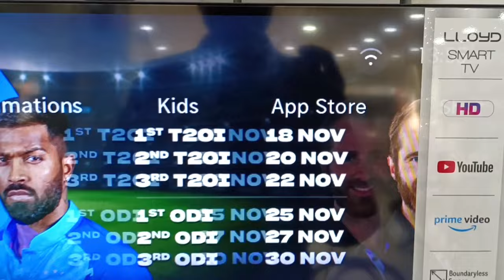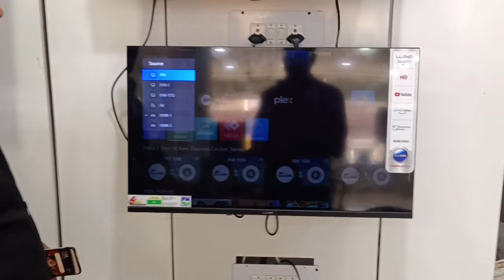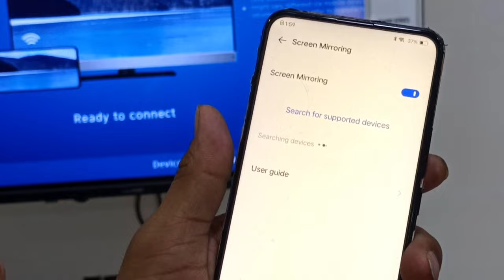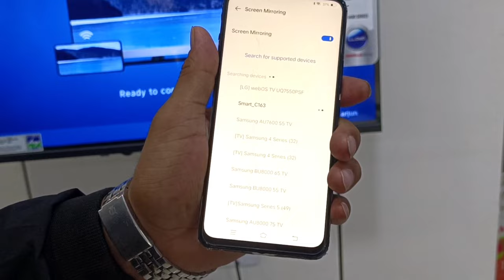how to connect my mobile to Lloyd smart TV without Internet without wire#Lloyd_screen_mirror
आपने LED TVलेना चाहते हो

Aapke pass  lioyd led aap use LED TV ko apni mobile se connect karna chahte ho mobile ki pictures MP3 songs pura mobile apni TV per share karna chahti ho without Internet without any wire without any support to aap is video Ko dekhkar dekh sakte ho ki humne kaise kiya connect na Karen agar aap mujhse connect hona chahte ho discription mein link se connect ho sakte hain

Samsung UA43AU7600 inch LED 4K TV vs Xiaomi Mi TV 5X 43 inch LED 4K TV comparison

💥xiaomi 5a 80💥 cm (32 inch) hd ready led smart android 💥tv with dolby audio (2022 model)xiaomi

sase pahle wali video top 10

LG 32LQ6570BPSA 32 inch LED HD- smart TV vs Samsung HD  smart LED TV 32 inch (32T4390) comparison

LG 55UQ7550  55 inch LED 4K TV vs Samsung UA55AU7600 inch LED 4K TV comparison#LG4k_VS_samsung4k,

1 Samsung UA55AU7600 inch Ultra HD 4K Smart LED TV Live Demo And Review And Features#55AU7600

Lloyd L43 inch LED 4K TV vs Xiaomi Mi TV 5X 43 inch LED 4K TV comparison..?